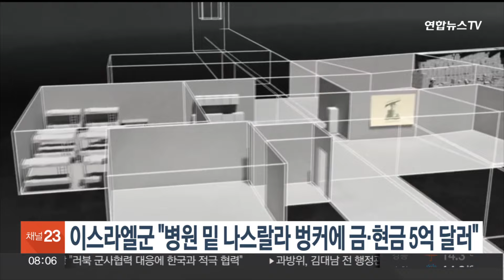이스라엘군 "병원 밑 나스랄라 벙커에 금·현금 5억 달러" / 연합뉴스TV (YonhapnewsTV)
이스라엘군 "병원 밑 나스랄라 벙커에 금·현금 5억 달러"

이스라엘군은 현지시간 21일 레바논 베이루트의 한 병원 아래에 헤즈볼라 자금이 보관된 벙커가 있다고 공개했습니다.
이스라엘군은 베이루트 남부 외곽 다히예 지역의 알사헬 병원 지하에 헤즈볼라 수장 하산 나스랄라가 사용하던 구조물이 있으며, 이에 대한 동영상과 그래픽 자료를 함께 공개했습니다.

다니엘 하가리 이스라엘군 수석대변인은 브리핑에서 이 벙커 안에 금과 현금 5억 달러가 있다고 밝히며, 레바논 국민과 정부, 국제기구에 헤즈볼라의 테러 자금 보관을 허용하지 말 것을 요청했습니다.